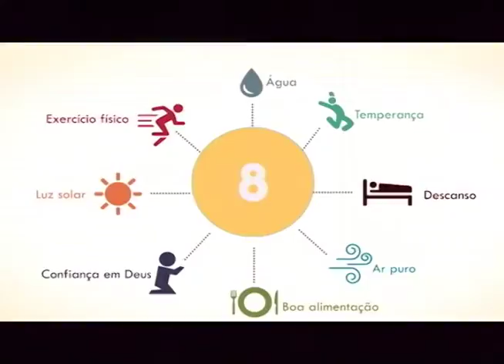Revista NT - 24/04/2015 - Bloco 2